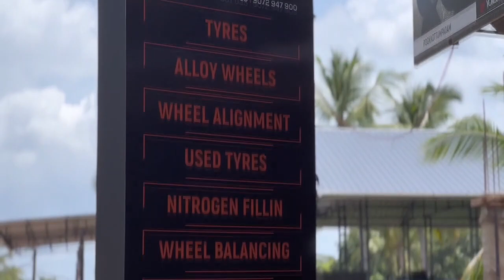കാട്ടാന നശിപ്പിച്ച നിലമ്പൂർ കോടതിപ്പടിയിലെ കൃഷി ഭൂമി കോൺഗ്രസ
കാട്ടാന നശിപ്പിച്ച നിലമ്പൂർ കോടതിപ്പടിയിലെ കൃഷി ഭൂമി  കോൺഗ്രസ,് കർഷക കോൺഗ്രസ് നേതാക്കളും ജനപ്രതിനിധികളും സന്ദർശിച്ചു.